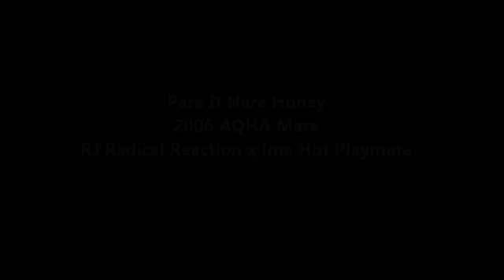Park It Here Honey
2006 AQHA Mare for sale. Music from the Man From Snowy River soundtrack